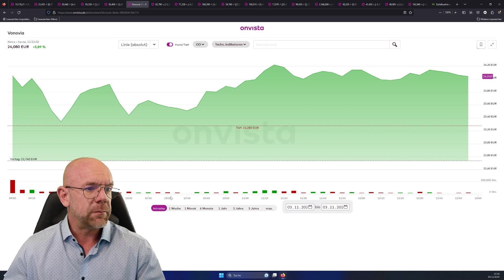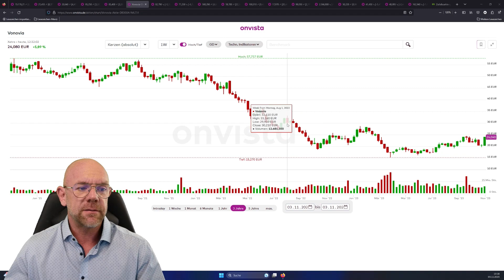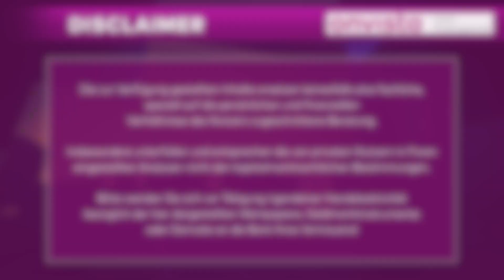03.11.23 Vonovia Aktie